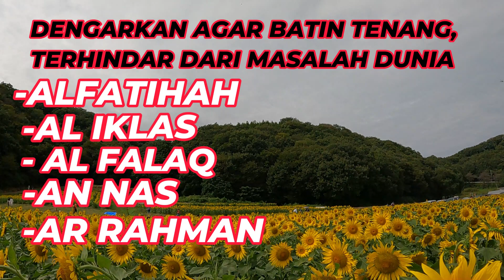Bacaan Al-quran Pengantar Tidur Surah Al-Rahman, Menenangkan Hati & Pikiran | Surah Ar-Rahman